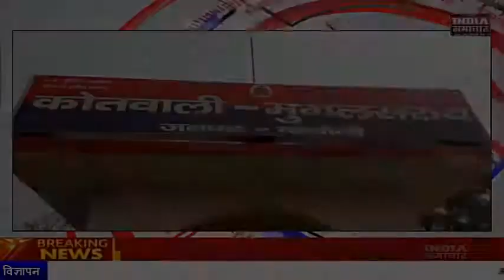चन्दौली एडीजी असीम अरुण ने मुगलसराय थाने का करा निरीक्षण INDIA SAMACHAR